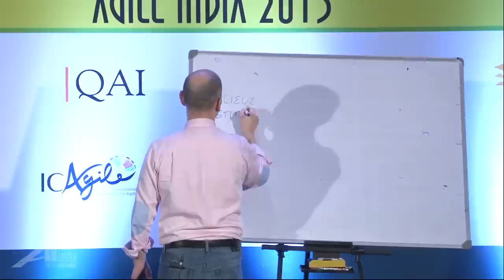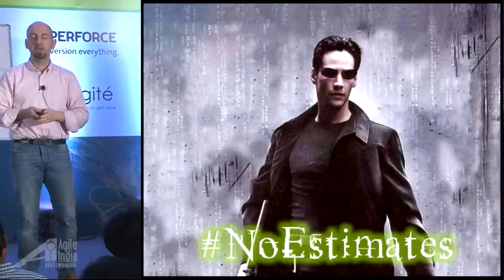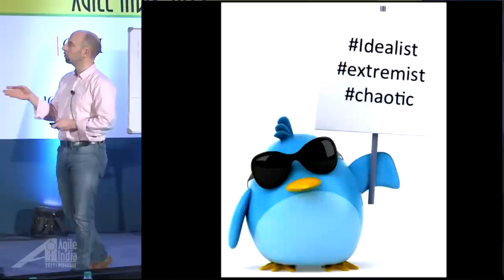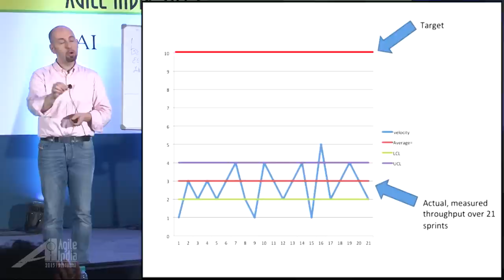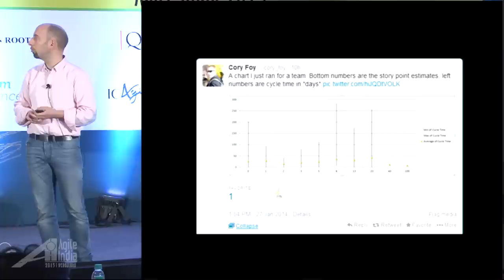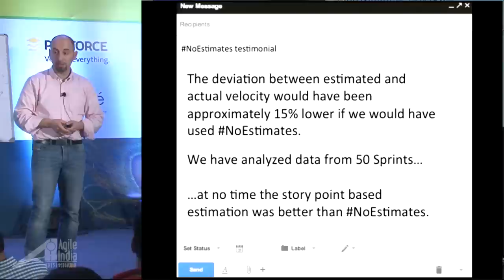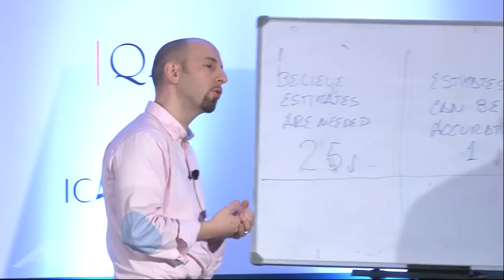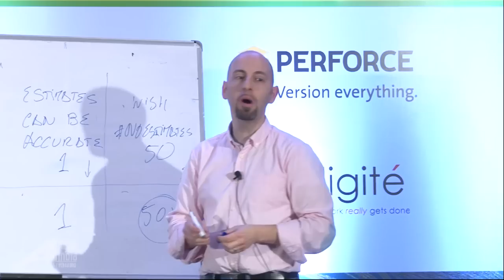No estimates by Vasco Duarte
Often we hear that estimating a project is a must. "We can't make decisions without them" we hear often. In this session I'll present examples of how we can predict a release date of a project without any estimates, only relying on easily available data.
I'll show how we can follow progress on a project at all times without having to rely on guesswork, and we will review how large, very large and small projects have already benefited from this in the past. At the end of the session you will be ready to start your own NoEstimates journey.